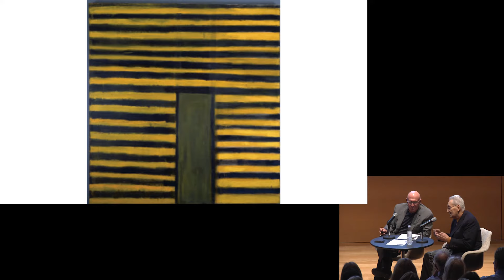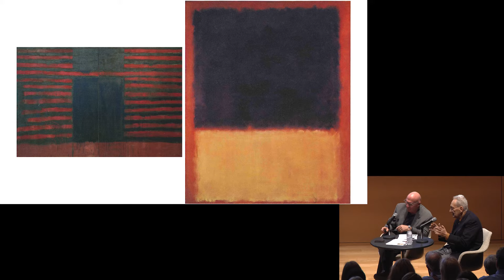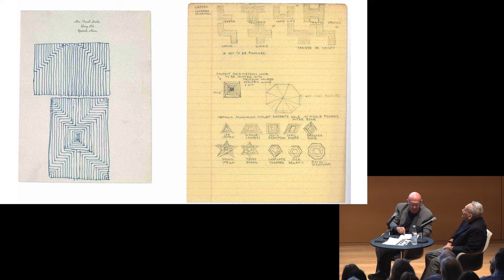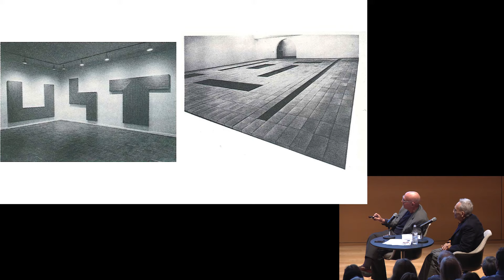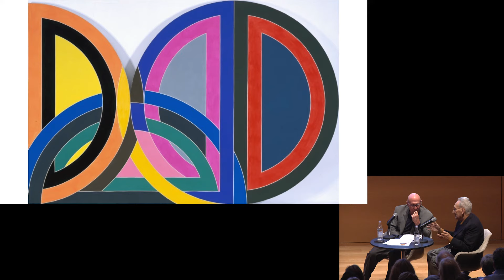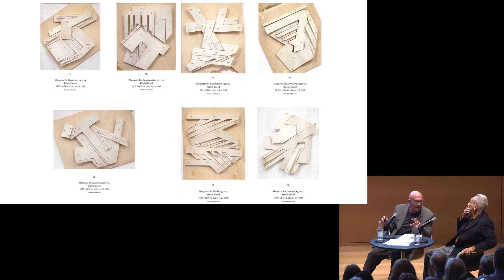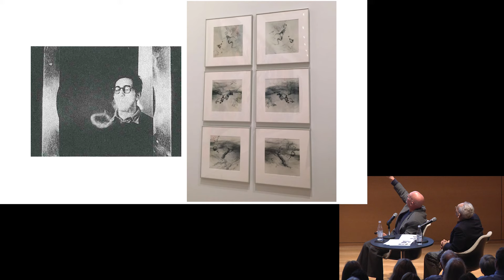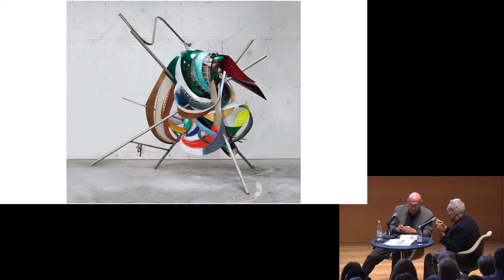Tuesday Evening at the Modern - Frank Stella with Michael Auping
Frank Stella, artist featured in Frank Stella: A Retrospective, in conversation with Modern Chief Curator Michael Auping

Over a 40-year career as a curator, I’ve interviewed hundreds of artists, each of them different and challenging in their own ways. However, “different” and “challenging” don’t begin to describe Frank Stella. Words like obsessed, relentlessly deductive, argumentative, self-critical, and “Malden, Massachusetts tough” (his birth place) come to mind; as do well-mannered, and well-educated (Andover and Princeton). . . . At nearly 80 years of age, Stella still seems one step ahead of the game, remaining the hyper, complex personality and deconstructionist of abstraction that brought him to international attention in the late 1950s. Michael Auping, “The Un-secret World of Frank Stella,” Voices in Contemporary Art (November 2015).

April 12 – Frank Stella and the Modern’s chief curator, Michael Auping, are in conversation as we anticipate the opening of Frank Stella: A Retrospective on Sunday, April 17. Auping, the curator and co-organizer of the exhibition, and Stella have spent several years contemplating and discussing the work and ideas behind an exhibition that spans the artist’s entire career, which began strong in 1959 at the age of 23, straight out of Princeton, with the now-historic Black Paintings and has never rested or settled as Stella continues to address the issues of painting today.

As Deborah Solomon queried for the New York Times, as a preview to the exhibition’s opening at the Whitney Museum of American Art last fall, “What does it mean that Frank Stella, 79, the champion of abstract art, has been tapped for the inaugural retrospective at the new building?” After a few proposals, Solomon goes on to ultimately answer her own question with, “Mr. Stella has done more than any other living artist to carry abstract art, the house style of modernism, into the postmodern era.”

For Tuesday Evenings, Michael Auping and Frank Stella address the forthrightness, diligence, shifts, and allegiances of the artist’s impressive career as reflected in Frank Stella: A Retrospective.

Frank Stella (b. 1936) is one of the most important living American artists. Since his first solo gallery exhibition at Leo Castelli Gallery in 1960, Stella has exhibited widely throughout the US and abroad. Early in his career, his work was included in a number of significant exhibitions that defined the art of the postwar era, including Sixteen Americans, The Museum of Modern Art, New York, 1959; Geometric Abstraction, Whitney Museum of American Art, New York, 1962; The Shaped Canvas, Solomon R. Guggenheim Museum, New York, 1964–65; Systemic Painting, Solomon R. Guggenheim Museum, New York, 1966; Documenta 4, Kassel, 1968; and Structure of Color, Whitney Museum of American Art, New York, 1971. He has  received many awards and honors, including First Prize at the International Biennial Exhibition of Paintings in Tokyo (1967); Orde des Arts et des Lettres from the French Government (1989); Gold Medal for Graphic Art Award from the American Academy of Arts and Letters in New York (1998), and the National Medal of Arts (2010). Frank Stella: A Retrospective is organized by Michael Auping, Chief Curator, Modern Art Museum of Fort Worth, in association with Adam D. Weinberg, Alice Pratt Brown Director, Whitney Museum of American Art, New York.